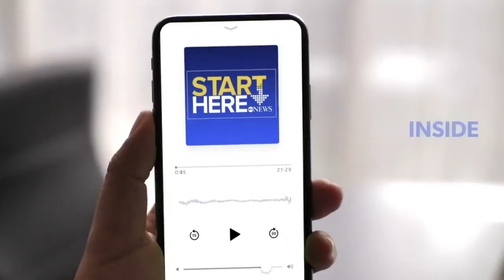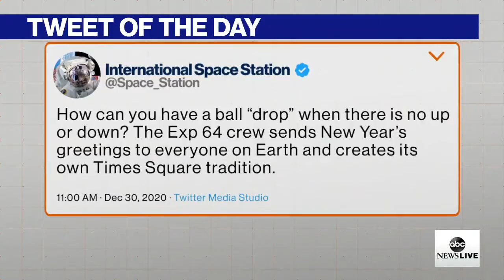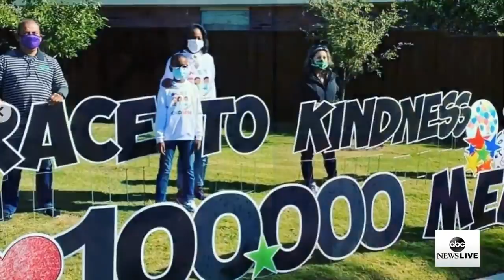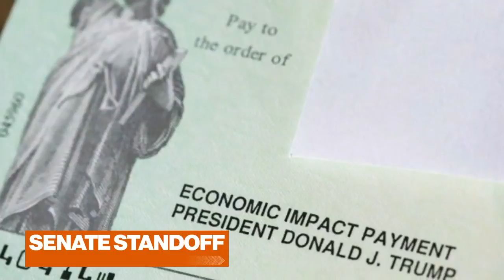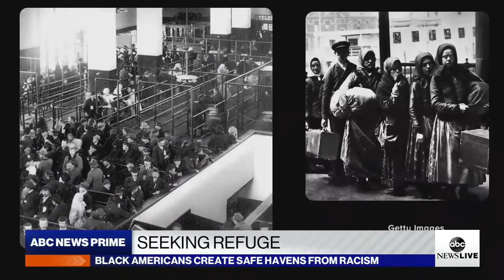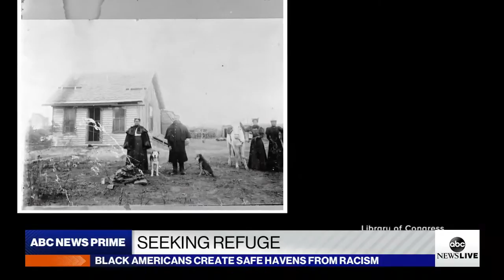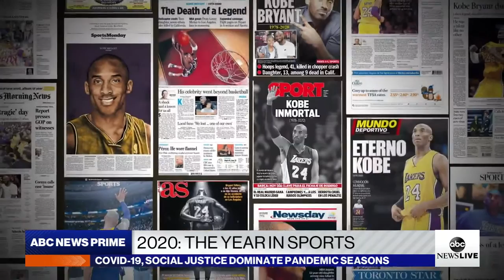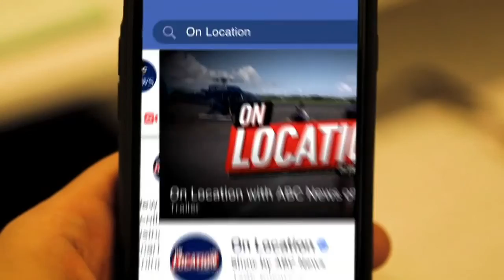ABC News Prime: Vaccine rollout in the US; Latest on COVID-19 variant; 2020 NYE ball drop preps